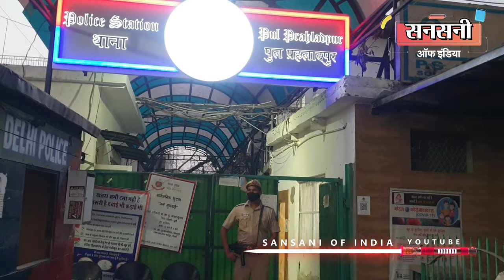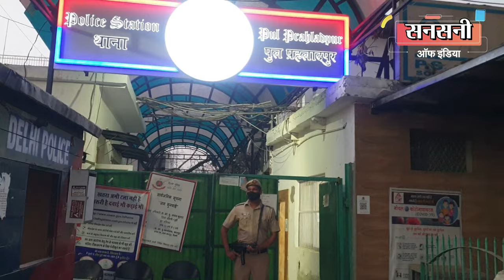15 मिनट में चार-चार बाइक चुराने वाला सीसीटीवी में कैद, फिर भी पुलिस के हाथ खाली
दक्षिण पूर्वी जिले के थाना पुल प्रहलादपुर इलाके में बाइक चोरों ने बीती सोमवार की रात ऐसा आंतक काटा की मात्र 15 मिनट के अन्दर ताबातोड़ बाइक चोरी की एक नहीं, दो नही पूरी चार वारदातों को अंजाम देकर बाइक चोर फरार हो गए। लेकिन बाइक चोरी की घटना के एक हफ्ते बाद भी पुल प्रहलादपुर थाना पुलिस के हाथ खाली हैं। हैरान करने वाली बात यह है कि बाइक चोरी की घटना साफ साफ सीसीटीवी कैमरे में आने के वाबजूद थाना पुल प्रहलादपुर की पुलिस चोर को खोजने की वजाए पीड़ितो को यह बोलकर अपनी नाकामी छुपाने में लगी हुई है की हमने चोरी की रिर्पोट तो लिख ली है गाड़ी मिले न मिले इन्शुरन्स का पैसा तो मिल ही जायेगा।

आज हम आपको दिखाएंगे की जब से संजय दहिया थाना पुल प्रहलादपुर में एसएचओ बनकर आये है तब से चोरों के हौसले कितने बुंलद हो गए है। पुल प्रहलादपुर इलाके में चोर बैखोफ होकर एक रात में एक दो नहीं पूरी चार चार चोरी की वारदातों को अंजाम दे रहे है। थाना पुल प्रहलादपुर की  पुलिस इतनी महान है की चोरी की वारदात के दस दिन बाद भी चोरों का कोई सुराग नहीं खोज पाई है ।   क्राइम कंट्रोल करने की वजाये  थाना प्रभारी यह बोलकर अपनी जिम्मेवारी से बचने की कोशिश कर रहे हैं की  पुल प्रहलादपुर का इलाका हरियाणा राज्य की सीमा से लगता है और अपराधी क्राइम करके पड़ोसी राज्यों में भाग जाते है। तो जनाब जब आप क्रिमिनल को वारदात करके पड़ोसी राज्य में भागने से नहीं रोक सकते हो तो आप एसएचओ गिरी छोड़कर कहीं मूंगफली की रेहड़ी लगाइये। जब आप थाने के मैनजमेंट को नहीं संभाल सकते हो तो आप काहे को एसएचओ बनकर दिल्ली पुलिस को बदनाम कर रहे हो।

दिनांक  29 अगस्त की रात पुल प्रहलादपुर इलाके में थाना पुल प्रहलादपुर पुलिस को ठेंगा दिखाते हुए  बाइक चोरों ने ताबड़तोड़ एक नहीं, दो नहीं पूरी 4 वारदातों को अंजाम दिया। सभी वारदातें सीसीटीवी में कैद हो गई हैं। आप सीसीटीवी में देख सकते हैं की मुँह पर रुमाल बांधे  सफेद फूल बाजू की टीशर्ट पहने और पीट पर बैग टांगे एक  व्यक्ति  बाइक चालू करता दिख रहा है। इस चोर ने सबसे पहले इलाके से बुलेट चोरी करने की कोशिश की लेकिन बुलेट का लॉक नहीं खुलने पर बुलेट की बैटरी ही चोरी कर ली। आप देख सकते है यही वो बुलेट है जिसको चोर ने चुराने की कोशिश की थी वो तो शायद बुलेट मालिक की किस्मत अच्छी थी की बुलेट का लॉक नहीं खुला वरना यह भी चोरी हो जाती लेकिन चोर ने जाते जाते बुलेट की बैटरी खोलकर चुरा ली।

इसके बाद लगभग चार बजकर 35 मिनट पर चोर दूसरी बाइक चुराता है। आप इस सीसीटीवी फुटेज में देख सकते हो की बाइक चोर कितना बैखोफ होकर बाइक चोरी कर रहा है।

चार बजकर 40 मिनट पर चोर तीसरी बाइक चुराता है। आप सीसीटीवी फुटेज में देख सकते हो की चोर कितने आराम से बाइक के पास आता है। और कुछ मिनटों में ही खड़ी बाइक का लॉक तोड़ देता है और फिर बाइक पर बैठकर फरार हो जाता है।

इसके बाद चार बजकर 45 मिनट पर चोर चौथी बाइक चुराता है।  यह बिलकुल नई बाइक थी और इसका अभी तक नंबर भी नहीं आया था।

आप देख सकते है की मात्र 15 मिनट के अंदर बाइक चोर चोरी की  चार चार वारदातों को अंजाम देकर फरार हो जाता है। दस दिन के बाद भी पुल प्रहलादपुर पुलिस के हाथ खाली है। हालांकि चोरी हुई एक बाइक इलाके में खडी मिल गई थी । बाइक का तेल खत्म हो गया था जिसकी वजह से चोर बाइक को छोड़कर चले गए थे। इस बाइक को भी पुलिस नहीं खोज पाई। बाइक मालिक ने अपने दम पर अपनी बाइक को खोजा।

आपको हम बता दे की जब से संजय दहिया  थाना पुल प्रहलादपुर में एसएचओ बनकर आये है तब से रात के समय पुल प्रहलादपुर इलाका राम भरोसे हो गया है।  कहने को तो रात के समय पुल प्रहलादपुर इलाके में चारो तरफ से बैरिकेट लगा दिया जाता  है लेकिन हकीकत तो यह है की बैरिकेट के नाम पर खानापूर्ति की जाती है। देर रात सनसनी ऑफ़ इंडिया की टीम ने इलाके में घूम घूम कर सुरक्षा का जायजा लिया तो पुलिस गस्त के नाम पर होम गार्ड भी नहीं दिखाई दिया।

हां एक जगह सनसनी ऑफ़ इंडिया की टीम को  एक पुलिस की बाइक तो दिखाई दी थी लेकिन जब हम उनके नजदीक गए तो पता चला की यह पुलिस वाले तो अपने जुगाड़ में आये हुए थे। शायद उनको चाय पीनी थी इसके लिए सरकारी पुलिस बाइक पर दूध का जुगाड़ करने निकले थे । दूध मिलते ही वो दोनों पुलिस वाले सरक लिए। इलाका फिर राम भरोसे रह गया।

यह तो बाइक चोरी की एक घटना है जोकि पुल प्रहलादपुर पुलिस चोरी का सीसीटीवी फुटेज  होने के बावजूद आरोपी को खोज नहीं पा रही है वहीं संजय दहिया  का थाना पुल प्रहलादपुर में एसएचओ बनने के बाद इलाके से स्कूली छात्राओं का गुम हो जाना, खुलेआम नशा बिकना, अवैध उगाही और अनेकों दो नंबर के धंधे बड़े तेजी के साथ पनपने शुरू हो गए है। हमारी न्यूज़ टीम ने  ग्राउंड ज़ीरो पर जाकर सब अपने कैमरे में कैद किया है जोकि आपको जल्द दूसरे वीडियो में देखने को मिलेगा। बने रहिये सनसनी ऑफ़ इंडिया टीम के साथ।